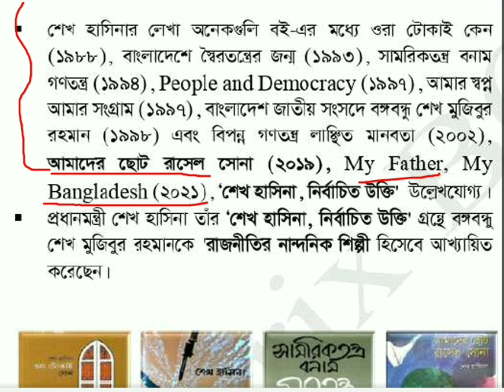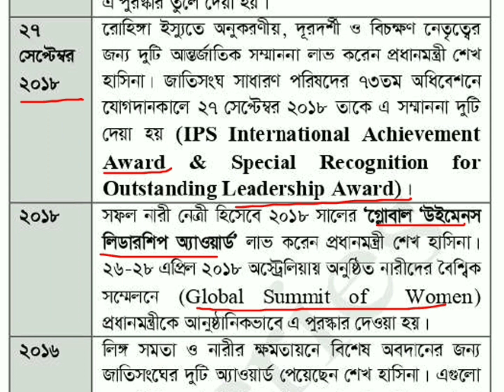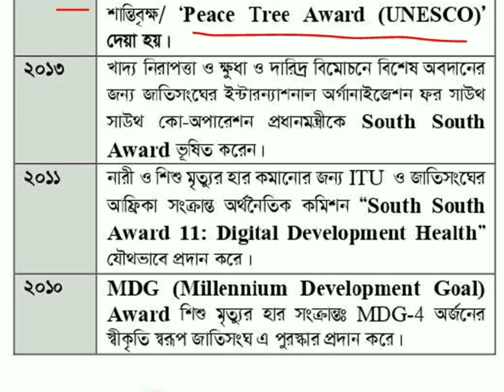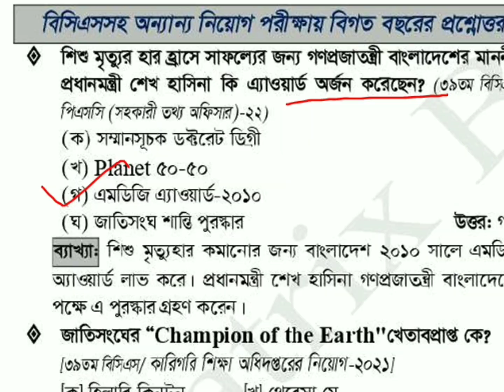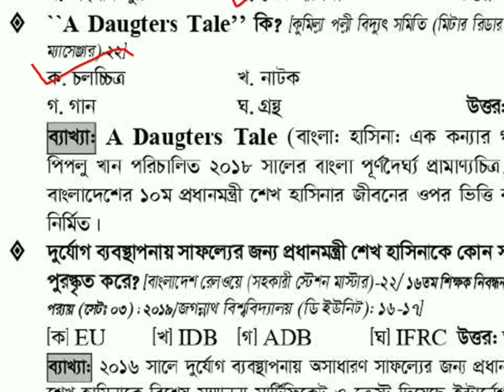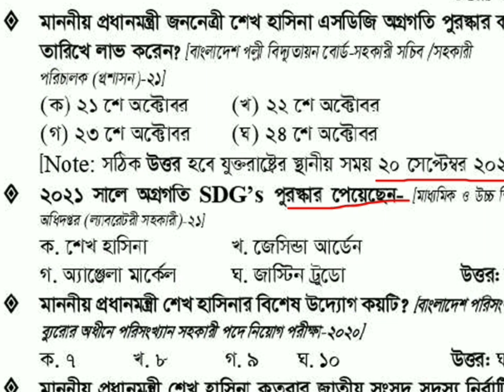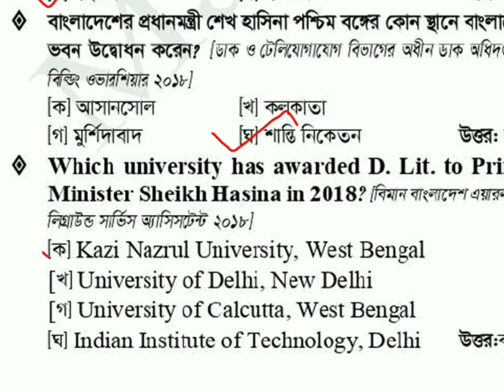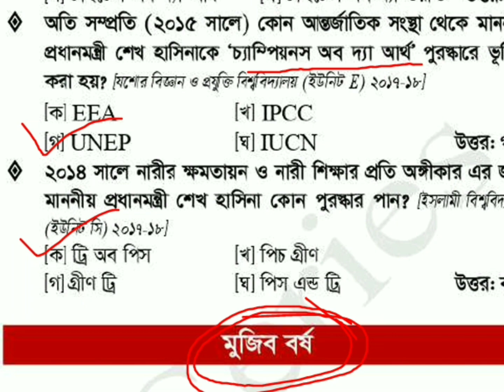শেখ হাসিনা নিয়ে গুরুত্বপূর্ণ প্রশ্ন | previous year questions of mujibur rahman & Sheikh Hasina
শেখ হাসিনার বিভিন্ন পুরস্কার, শেখ হাসিনার সম্মাননা,শেখ হাসিনার জীবনী,শেখ হাসিনার গ্রন্থসমূহ , bibliography of sheikh hasina,detail questions of sheikh hasina,শেখ হাসিনার বিভিন্ন পুরস্কার,